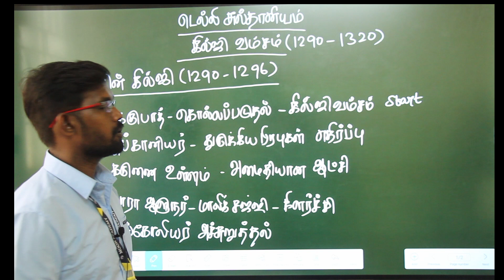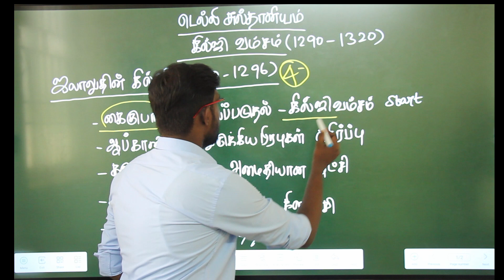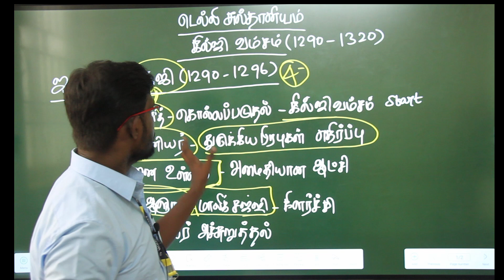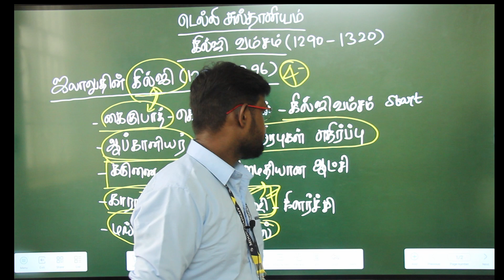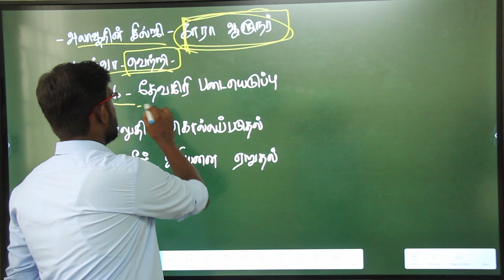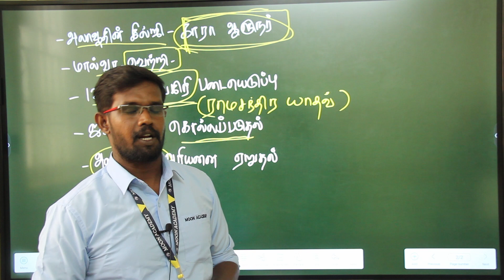டெல்லி சுல்தான்/கில்ஜி வம்சம் தொடக்கம்/ஜலாலுதீன் கில்ஜி/பகுதி-5#moonacademy tnpsc tnusrb# group 4